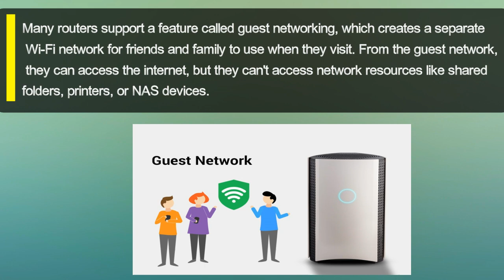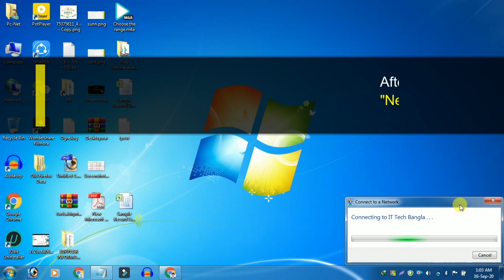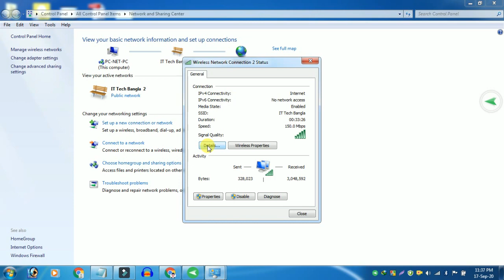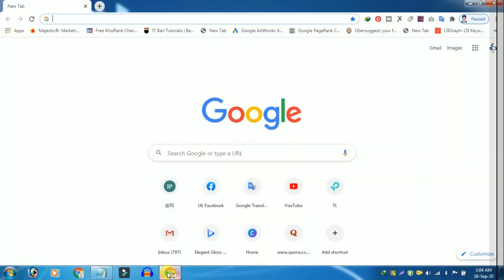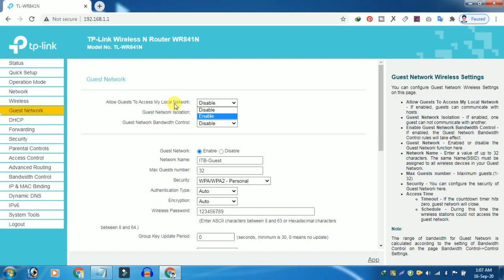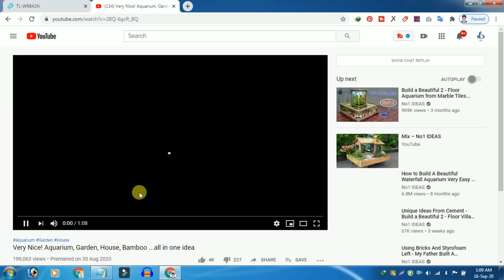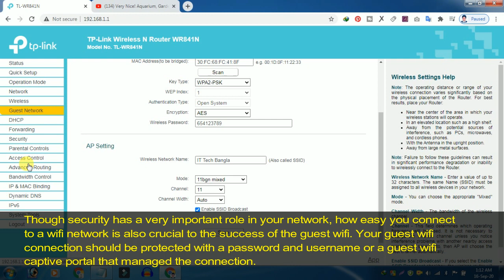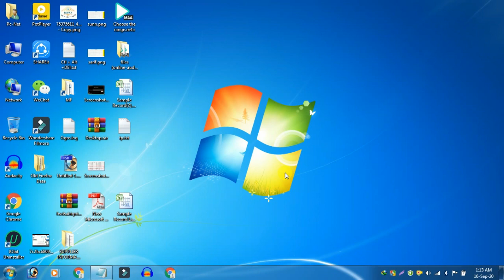Make Two WiFi From One Router | How To Set Up WiFi Guest Network ?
How to Set Up a Guest WiFi Network?

Follow these steps to set up a guest network at home:

Connect your  device to your desired router with password.
Default IP or IPv4 Default Gateway:

The Default IP Address Assigned by
vendors of consumer routers is
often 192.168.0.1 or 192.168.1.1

Note: The Default Access IP changes by model. Please find it on the bottom label of
the product. You also see here Default User Name and Password.

After login in the Router Dashboard Click Settings or Guest Network.

The Guest Network Settings page displays.

Select the Enable Guest Network check box.

Allowing your router to broadcast its WiFi network name (SSID) makes it
easier to find your network and connect to it.
To change the network name, type a new name in the Guest Wireless
 Network Name (SSID) field.

Select a security option.
If you selected WPA2-PSK [AES], WPA-PSK [TKIP] + WPA-PSK [AES],
or, WPA/WPA2-Enterprise or WPA/WPA2-Personal, enter a password in
the Password field. Click the save button.
So no device will connect without password.

Though security has a very important role in your network, how easy you connect
to a WiFi network is also crucial to the success of the guest WiFi. Your guest WiFi
connection should be protected with a password and username or a guest WiFi
captive portal that managed the connection.
               Now, Just Enjoy This Guest Network System On Your Router.